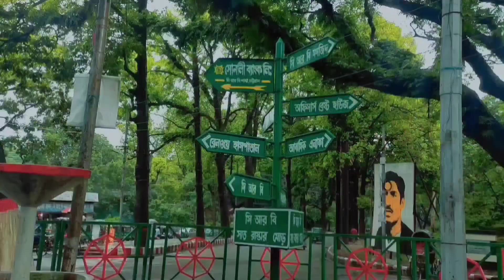CRB Chittagong — A Rainy Day